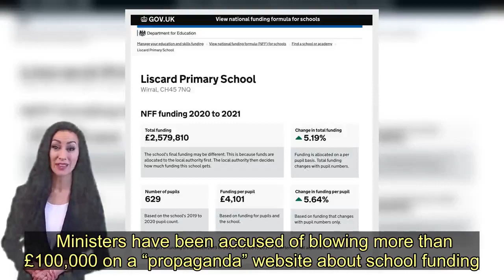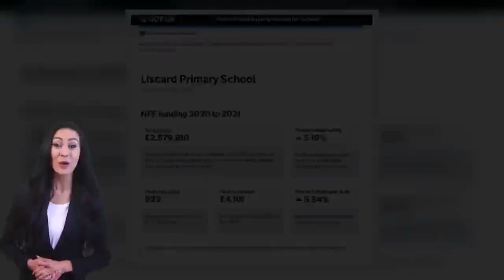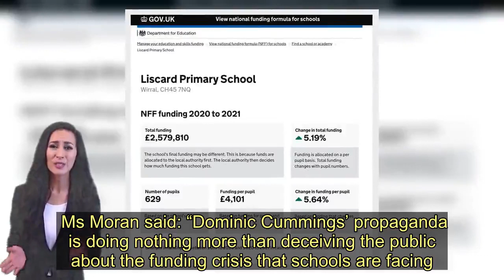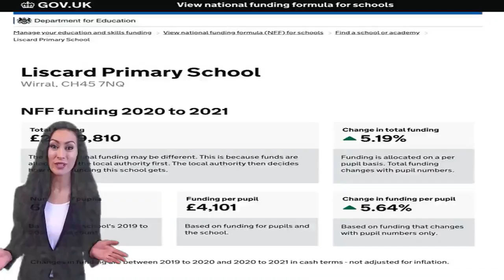Ministers blow £100k on 'propaganda' rival to school cuts info website - Today News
Ministers have been accused of blowing more than £100,000 on a “propaganda” website about school funding.  The new site appears to be a bid to compete with SchoolCuts, a search engine that allows parents to look up how much cash their children's school budget has been slashed.  But unlike SchoolCuts, which is run by teaching unions, the government’s website ignores the impact of inflation, increases in staff pay and other costs.  Education Minister Nick Gibb confirmed the Government had spent £112,125 building the website.   Lib Dem Education spokesperson Layla Moran, who uncovered the cost of the page using Parliamentary Questions, branded it “propaganda” - and blamed Boris Johnson’s right-hand man Dominic Cummings.   Both websites allow parents to search by school or local authority.  But while SchoolCuts shows how much funding has decreased in real terms since 2015, the government’s Skills Funding site only accounts for changes between 2019/20 and 2020/21.  And it doesn’t adjust the figure for inflation.    The research behind SchoolCuts has been declared a fair representation of the state of education funding by the independent Institute for Fiscal Studies.  Kevin Courtney, Joint General Secretary of the National Education Union, said: “The School Cuts website run by the National Education Union gives parents the information they need to see what the real picture for funding is in their school.  “The Government’s website doesn’t account for inflation and it only shows changes since 2019 – ignoring all the cuts the Government has made since 2015.  “So this website really isn’t very useful to parents and therefore every penny spent on it is a penny wasted”.   Ms Moran said: “Dominic Cummings’ propaganda is doing nothing more than deceiving the public about the funding crisis that schools are facing.  “Boris Johnson’s spending plans won’t reverse school cuts because they force schools to pick up the bill for future rises in teachers’ pay. Meanwhile, parents and teachers are still buying basic supplies out of their own pockets.   “Rather than listening to Dominic Cummings and splashing out hundreds of thousands of pounds on social media and websites for a quick press hit, Ministers should listen to Liberal Democrats and use March’s Budget to fully reverse school cuts.”   A Department for Education spokesperson said: "We are giving schools the biggest funding boost in a decade, investing in the future talent and supporting the next generation.   “We have launched our own school funding website so that parents and the wider public can easily access the amount each school is attracting following our funding announcement, in a user-friendly format. This information was al